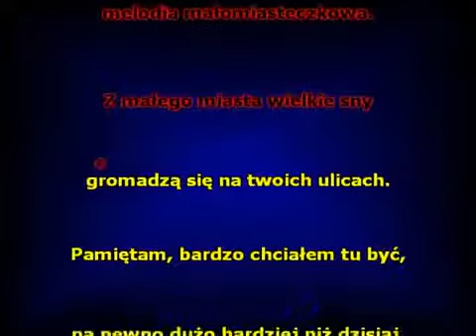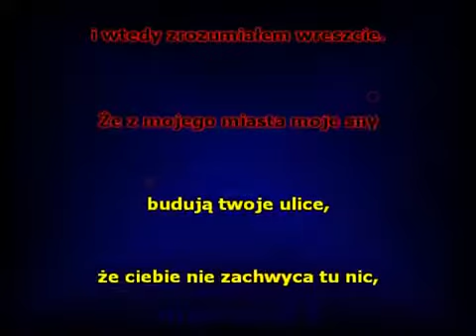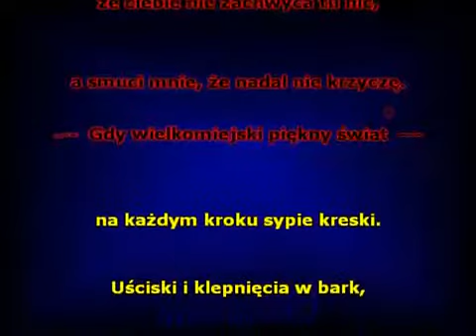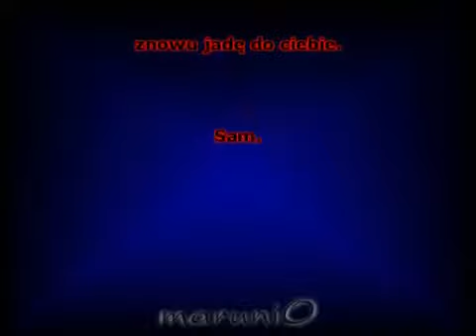David Podsiadło Maomiasteczkowy